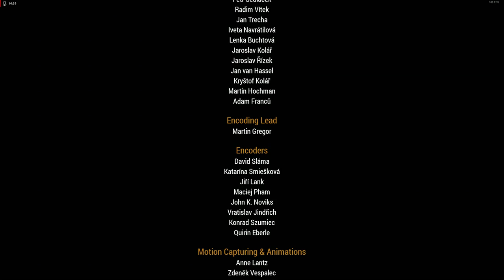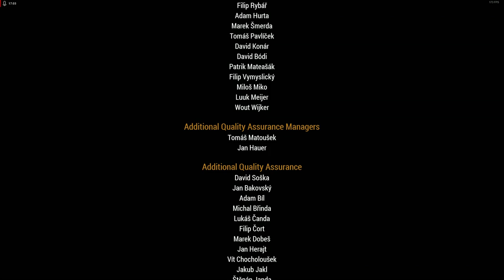PARADISE FOUND - THE EAST WIND Campaign EP 44 - REALISTIC ARMA 3 STORY CAMPAIGN SHOWCASE